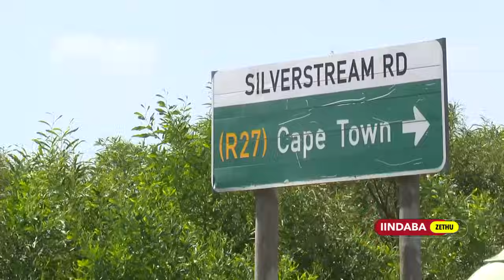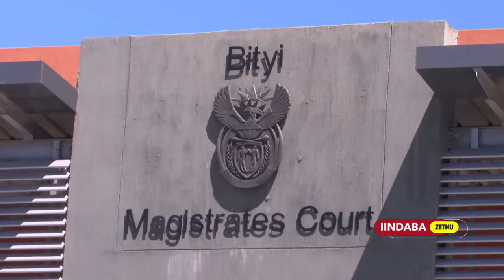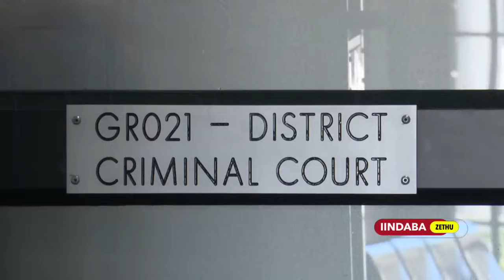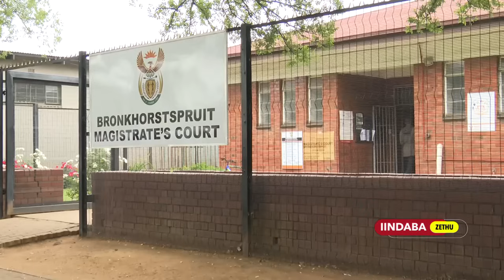Iindaba Zethu | 24 October 2024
00:00 Intro
01:11 Uvela enkundleni ngomso umrhanelwa
03:39 Isiganeko sodutyulo kwabantu eKapa
05:20 Bavele enkundleni abamangalelwa
08:22 Kuqiniswa ukhuseleko KwaZulu Natal
10:44 Urhwaphilizo lweedayimani
13:34 Lihlehlisiwe ityala lika Zizi Kodwa
14:35 Liqalile iphulo lokucoca eGqeberha
16:44 Icamagu alivumi kuMatsatsantsa
18:23 Imozulu yanamhlanje
21:07 Outro

Fumana Iindaba zolwimi lwesiXhosa kuMzansi Wethu Channel 163 rhoqo ngoLwesibini, ngoLwesine, ngoMgqibelo nangeCawe ngentsimbi yesixhenxe ngokuhlwa